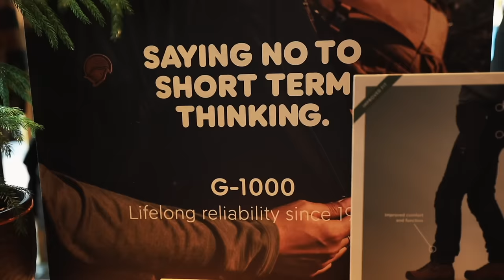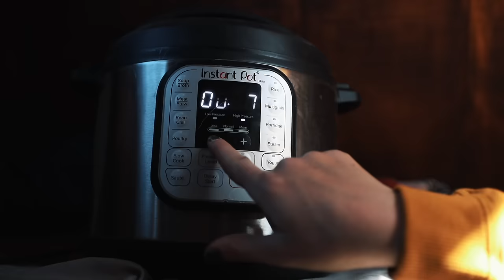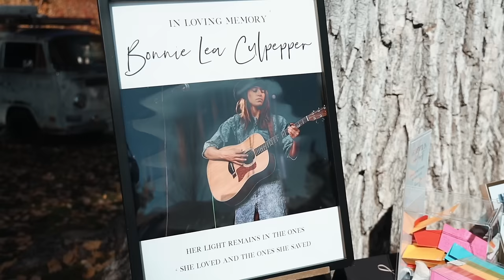READY TO MOVE IN! | Off-Grid Concrete Home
We finished the exterior of our house for winter (finish-work will resume in the spring)!! We had a big group of friends come out to help and now all the work moves indoors! Lots of food in this video, we know yall love that. And sadly, a dear friend of ours lost her life in a car accident last week. Enjoy her beautiful voice as you have in past videos. She was amazing.

0:00 - Rare rainy morning
3:39 - Community STUCCO day!
8:24 - Instant Pot SQUASH
10:02 - Fjallraven Repairs
10:49 - Fertility update
13:53 - Instant Pot SOUP
17:47 - Goodbye Bonnie..

Dog slow feeder bowl

Dog treat ball

Barrons book!!
Normal2nomad.com

Drink Frother tool